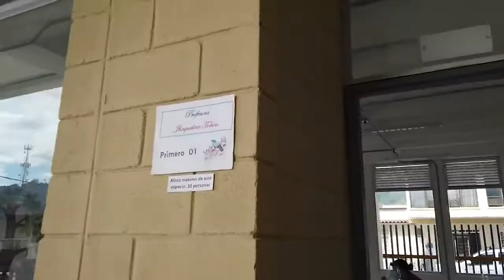1. Apertura - Educación rinde cuentas